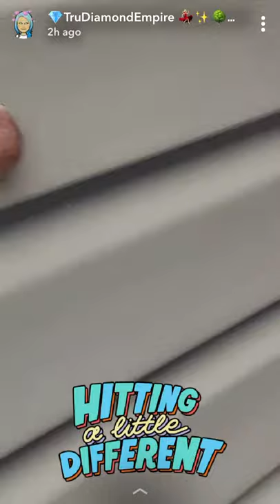Diamond's In a "Ruff" Fitness/Health & Wellness 🕷🕸my zigzag friend 😝😂😁 🎋Argiope aurantia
Diamond's In a "Ruff" Fitness/Health & Wellness
🕷🕸my zigzag friend

🎋Argiope aurantia🕸🕷
(Writing Spider)
A black and yellow garden spider (Argiope aurantia) sits on its web. Known for their colorful, intricately patterned abdomens, garden spiders are the common name for the genus Argiope, which means “with a bright face” in Latin.

🎋Plants and flowers exposed to bright sunlight are the perfect place for a yellow garden spider to build its wide, intricate web. The pests tend to settle long-term in yards with plenty of insect prey. Yellow garden spiders are an attractive yellow and black colored species that spin large webs containing a zigzag patterned portion of the web known as the stabilimentum.

🕷🕸Their Latin name is Argiope aurantia (AR-gee [or jee]-OH-pee; ahr-RAN-cha). They belong to the order Araneae (ar-RAIN-ee-eye or ee) and the family Araneidae (AIR-uh-NEE-uh-die or ee). A fossil found in China of an extinct species, Argiope furva, shows that their genus dates back to at least 15.97 to 11.608 million years ago (Miocene Epoch). Because their web is so distinctive — large, spiral and wheel-shaped — Argiopes are in a group called orb-weavers. Many of them are brightly colored.
"Golden Garden Spider"🌟🕷🕸